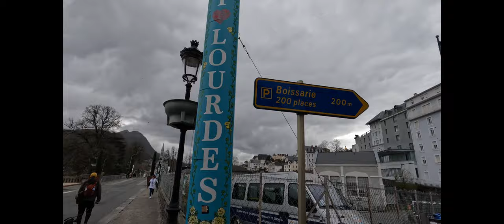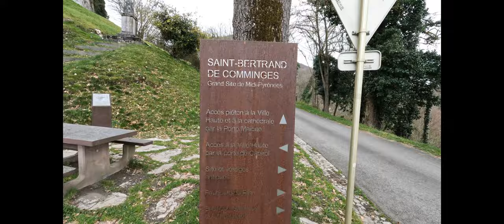French Pyrenees In Our Motorhome - Ski Resort & NO DOGS!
In this episode of our Van Life France series, we head to the French Pyrenees!

We stop at a few different locations, including Saint Jean Pied De Port, Lourdes and Cauterets!

We climb mountains, visit lakes (Lottie goes fishing for rocks!) and visit a ski resort, all with our little dog, Lottie!

Apologies, in the first part of the video we are in Saint Jean Pied De Port - we forget to even mention where we are! Oops - Still getting used to this!!

We really hope you enjoy this episode of our France van life travels! :)

* NEW VIDEOS WEEKLY OF OUR FULL-TIME EUROPE TOUR *

You can check out our van life France number 1 best travel guide

Find out more detailed information about all of our adventures on our travel blog

😊We are Ryan and Kirsty 👫 travelling with our cockapoo, Lottie!
😊Living full time in our Swift motorhome, Suzie 🚐
😊Travelling across Europe Full Time
😊Documenting everything we can on Youtube, Instagram, Tik Tok & Facebook 📸

WEBSITE 🖥️ - We write blog posts about all things van life, travel hints and tips and also go into more detail about the trips that we do, so you can check out our website here if you'd like to read more and check out our fab merch!

FACEBOOK 📱- And we'd also love to join the van life community and connect with you all more! so if you'd like to follow our Facebook group, you can do so

As beginners, we need all the support we can get right now, so if you like this video please give it a thumbs up! and if you would like to keep up with our travel journey then please do subscribe to our channel :)

Thank you all so much for being here - we really appreciate it! ❤️